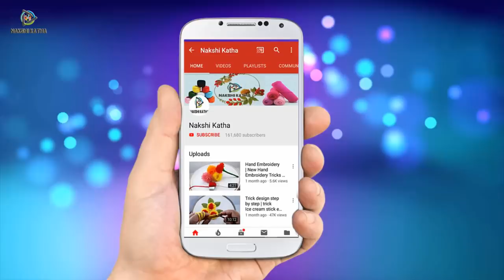Amazing sewing trick bottle cap flower idea, cushion cover design.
Dear Viewer,